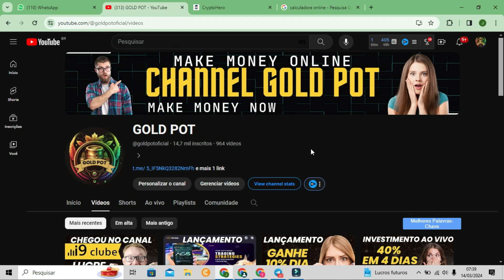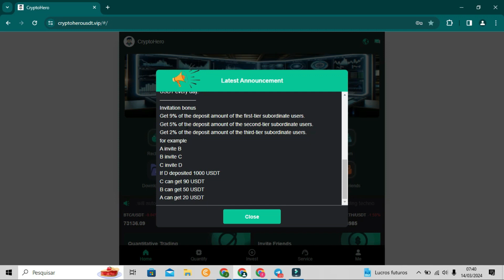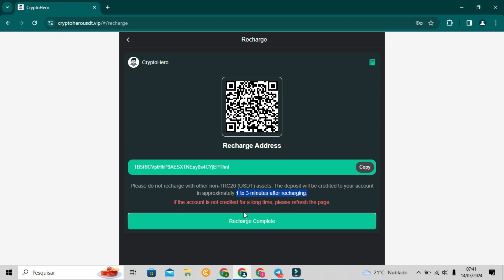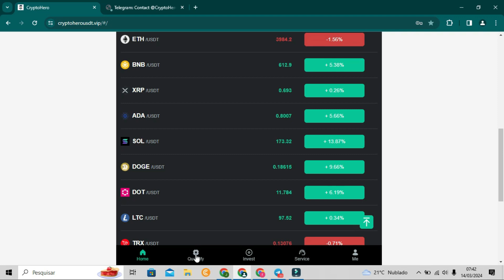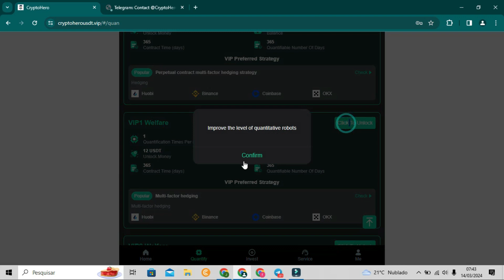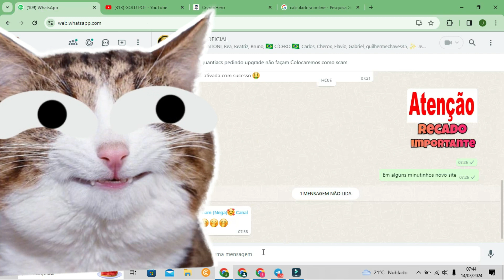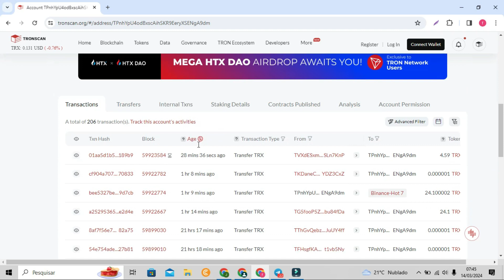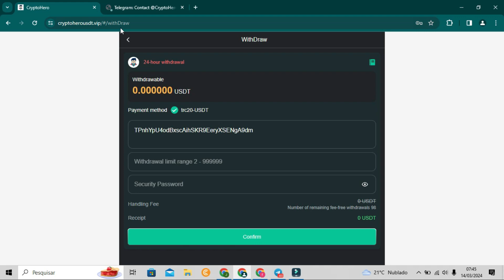LANÇAMENTO PAGANDO 17% DE RENDIMENTO CRYPTOHERO MAIS UM TOP SITE DE QUANTIZAÇÃO NO CANAL GOLD POT